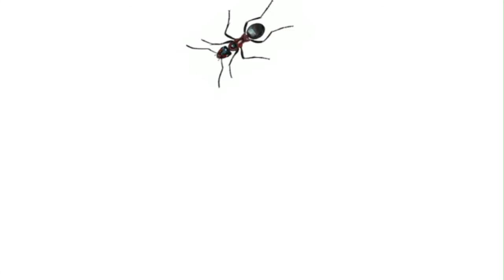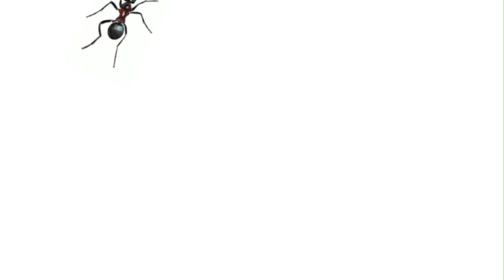Cat Games ant Games for cats on screen CAT VIDEOS #13